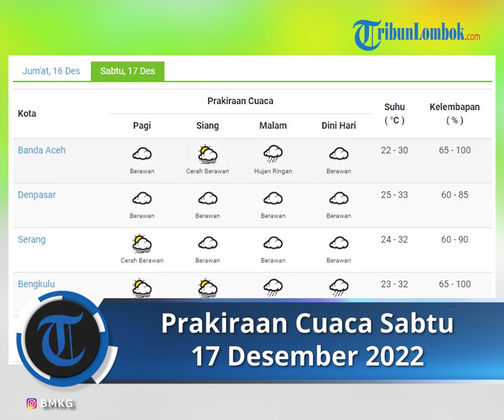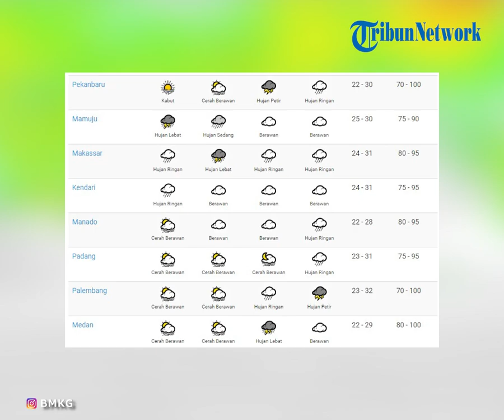Prakiraan Cuaca Sabtu 17 Desember 2022, BMKG: Sejumlah Wilayah NTB Diprediksi Hujan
TRIBUN-VIDEO.COM - Simak peringatan cuaca dari BMKG untuk hari Sabtu
(17/12/2022).

Dikutip Instagram @infobmkg,
Pulau Sumatera sebagian akan hujan sedang hingga lebat.

Untuk sebagian besar wilayah Pulau Jawa diprediksi hujan sedang hingga lebat.

diprediksi akan hujan ringan hingga sedang.

Wilayah Bali dan NTT,NTB akan alami hujan ringan hingga hujan sedang.

Pulau Sulawesi sebagian besar diprediksi hujan sedang hingga lebat.